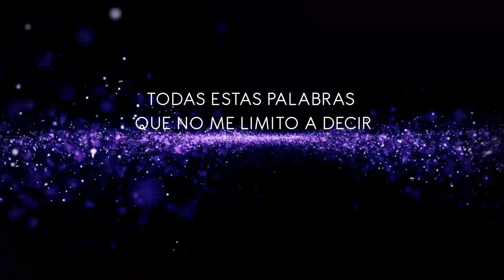BAILEACTIVO EVOLUTION 19 | 13 DE NOVIEMBRE 2016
El Baile Fitness y la Expresión Corporal como Terapia de Bienestar.

FORMATE COMO INSTRUCTOR EN NUESTRA CERTIFICACIÓN BAILEACTIVO
Baileactivo te invita a formar parte del equipo que marca la diferencia en el Baile-Fitness. MÁS INFORMACIÓN Y NUEVAS FECHAS DE CERTIFICACION